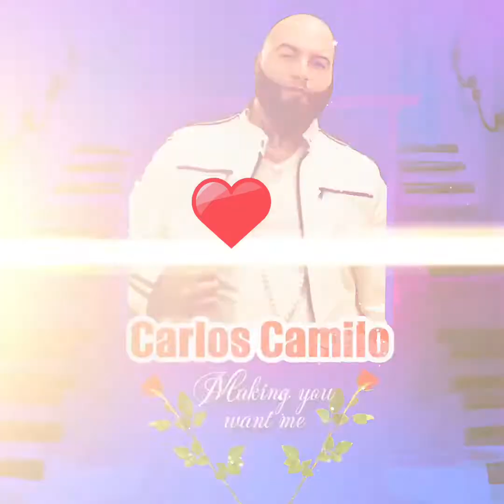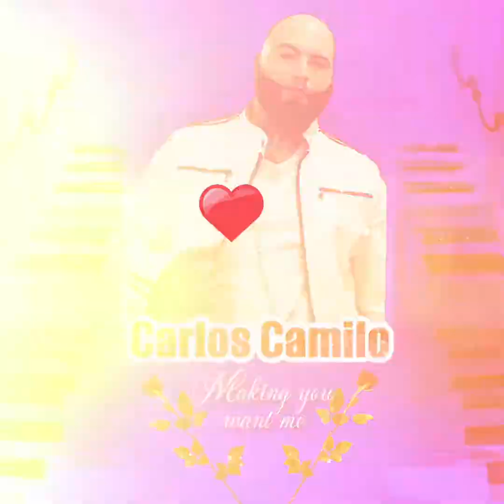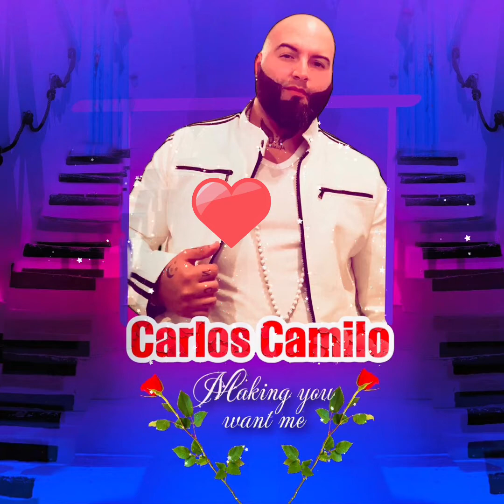Carlos Camilo - Why I love you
Title: Why I love you (Track 3)
Author: Carlos Camilo
Álbum: Making you want me
Arrangements and Production by Carlos Camilo

Official Release
03/20/2022